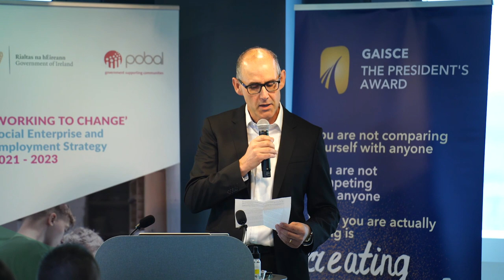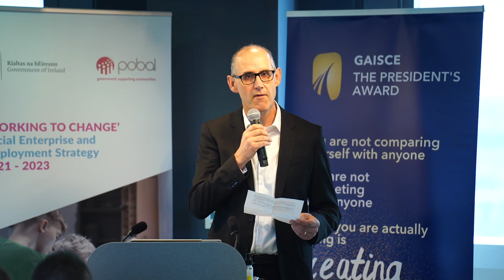Generation Change - David Sneddon and The Two Norries Event Introduction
Included Segments:
– David Sneddon Speech - Welcome to Google.
– James Leonard and Timmy Long (The Two Norries) - The Day Ahead and Why We Are Here.

Speaker Bios:
David Sneddon is the VP for gTech Professional Services in EMEA [gPS]. He first joined Google in 2011 where he spent 7 years in Large Customer Sales EMEA, the 2nd largest sales territory in Google after the US until he joined gTech in February 2019. David is a board director of many Google EMEA entities and is also passionately committed to diversity and inclusion in the workplace – serving as the Executive Sponsor of the Google EMEA Disability Alliance.

James Leonard and Timmy Long are both from the northside of Cork city and their popular podcast, "The Two Norries Podcast", covers themes across the social and health sphere with a particular focus on addiction, drug use, crime and recovery. Guests include people’s personal stories of overcoming adversity as well as professionals’ perspective on issues discussed in the podcast. The podcast is designed to be informative, sensitive and educational while having a laugh in the process. Tough issues are spoken about and explained with sensitivity and humour with the hope of reducing stigma and stereotypes.

On Oct. 5th 2022, Gaisce - The President's Award partnered with WorkingToChange.ie to host an event in Google HQ Dublin, called 'Generation Change: Careers after Conviction'. The event was attended by stakeholders by Irish Prison Service, probation services, social enterprises and employers.

Facilitated by award-winning podcasters 'The Two Norries', the event invited dialogue on self-development and employment post-conviction, recognising the part played in this process through engagement with programmes like the Gaisce Awards.